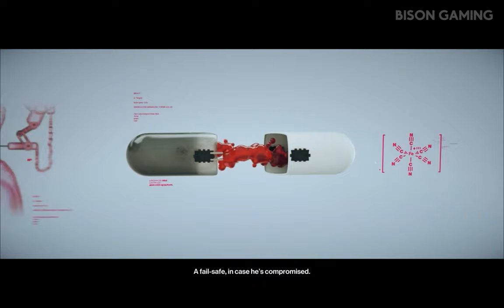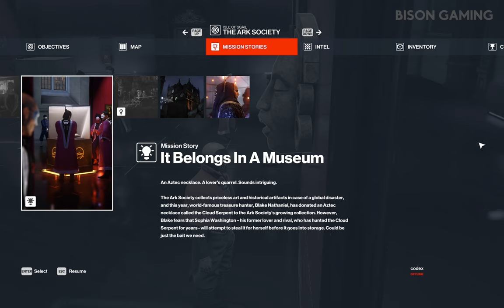Hitman 2 Remastered | Mission 6 - Isle of Sgàil : The Ark Society - Walkthrough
Hitman 2 Remastered 2022 - Gameplay Walkthrough Mission 6 - Isle of Sgàil : The Ark Society (No Commentary)

Hitman 2 is a 2018 stealth video game that was developed by IO Interactive and published by Warner Bros. Interactive Entertainment. It is the seventh major installment in the Hitman video game series, the sequel to 2016's Hitman and the second game in the World of Assassination trilogy. The game's story continues the plot arc started in Hitman and follows genetically engineered assassin Agent 47 as he searches for the mysterious "Shadow Client" and his allies, who are trying to destroy Providence, a secretive organization that controls the world's affairs. Like its predecessor, Hitman 2 features six large sandbox locations that players can freely explore to find opportunities to eliminate their targets. The game also included two online multiplayer modes called Sniper Assassin and Ghost Mode, whose internet servers were shut down in August 2020.

Sales of the 2016 episodic game Hitman fell short of expectations, prompting the series' publisher Square Enix to sell IO Interactive, which became an independent studio after a management buyout. With a limited cash flow, the studio laid off nearly half of its employees and had to reduce the scope of the sequel, whose development was about 25% completed. Because the framework had been created with the previous game, development of Hitman 2 was faster than usual, taking about twenty-one months. The first game's episodic model was abandoned and Hitman 2 was released in full. The studio supported the game with additional content, including two paid maps, and free elusive targets and contracts.

Hitman 2 was released for Microsoft Windows, PlayStation 4 and Xbox One in November 2018. Upon release, the game was met with generally positive reviews; critics considered it to be an improvement over its predecessor. The game's maps, sandbox design, gameplay enhancements, humour and assassination opportunities were praised, though the story and the multiplayer modes received a mixed response. Hitman 2 recuperated its developmental costs but its launch during a crowded release window negatively affected sales. Hitman 3, the follow-up and final installment in the World of Assassination trilogy, was released in January 2021.

Like the first game in the World of Assassination series, Hitman 2 is a stealth game that is played from a third-person perspective. The player assumes control of Agent 47, an assassin whose targets are scattered across the world. The game has eight missions that are set in Hawke's Bay, New Zealand; Miami, Florida; a village in Colombia; the slums of Mumbai, India; a suburb of Vermont called Whittleton Creek; and a fictional North-Atlantic island called Sgàil. The game's downloadable content (DLC) includes new locations; a bank in New York City and a resort in the Maldives. Players can download all of the chapters from Hitman if the player owns it or has bought the content as DLC, which incorporates the gameplay changes added to Hitman 2 and allows Hitman to be played within Hitman 2's improved engine. Each of the game's locations is a sandbox-type environment players can explore. Players must understand the layout of the maps to identify infiltration opportunities.